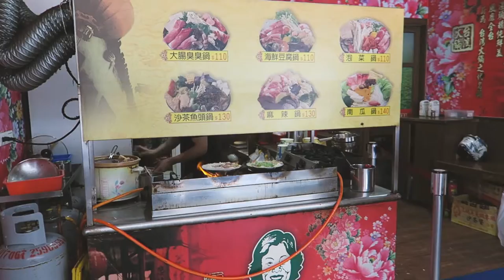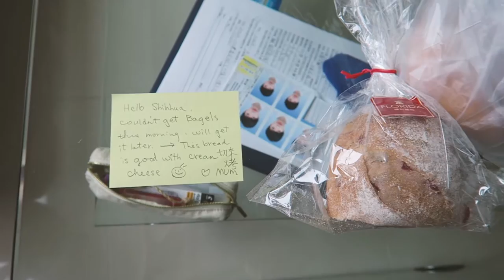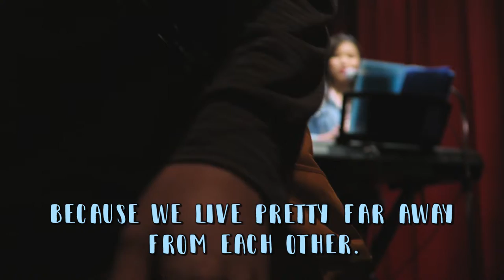Good Food & Dear Friends, I’m Home! VLOG #11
Having stinky tofu…soup?!
I have the sweetest & silliest mum!
Off to see my dear friend Doris play live in Taipei!

It’s so nice to be home!

I hope you enjoyed watching/listening to my friend play live. I’ve known her since we were kids, and I’ve always really loved and enjoyed listening to her music. We’d go for long walks just humming pop songs and karaoke for hours on end. Her, and my brother, are my musical heroes.

You can also listen to the full performances here, if you wish :)

2:24 Say Something - A Great Big World

3:26 / 5:59 Love More - Bii / 畢書盡

4:33 小情歌 (Little Love Song) - Sodagreen / 蘇打綠

5:28 Make You Feel My Love - Bob Dylan

7:00 城裡的月光 (Moonlight in the City) - Mavis Hee / 許美靜

And of course, check out their band “Real Breath” over on Facebook!

Who are your musical heroes?

Lots ❤︎
Shih-hua

BGM song “小手拉大手 (Small Hands Hold Big Hands)” by Fish Leong and covered by Doris Peng